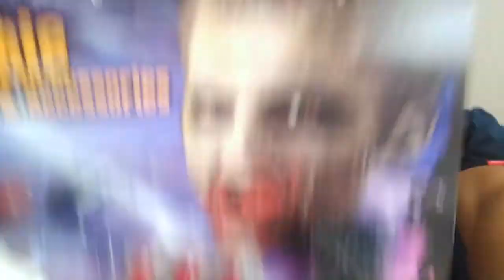Girlfriend Do Boyfriend Make-Up! Halloween Edition and we Pranked my Mom!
In this video my lovely girlfriend, Ladychill, outs make-up on my ugly face. But oh it's not any make up. This is zombie makeup! For this christmas season. Did I say christmas? Ops, my mistake. HAPPY EASTER!

Songs used in this video include:
Thriller by The King Of Pop Michael Jackson (R.I.P)

This is Chris and Julie, and we're signing off.
May the force be with you :D